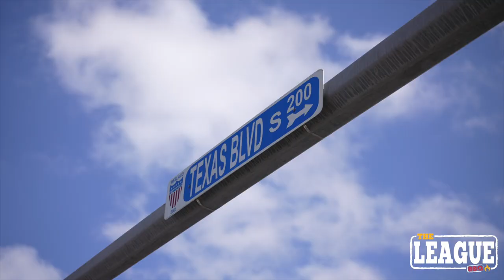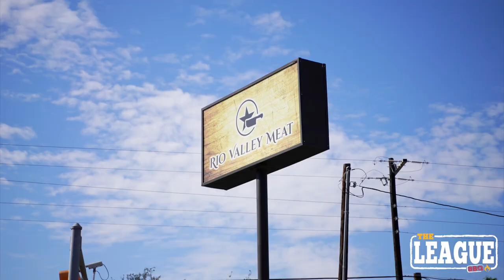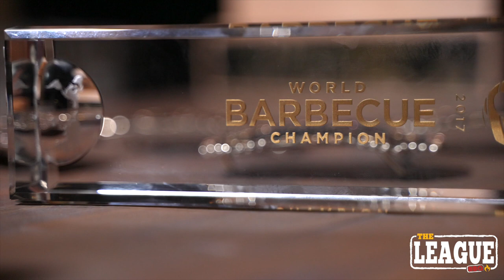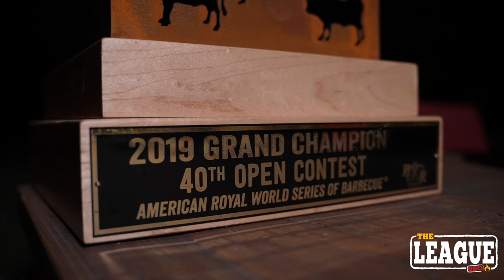Meet the Pitmaster - Fred Robles Rio Valley Meat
Thanks to Twang, you can now Meet the Pitmaster behind Rio Valley Meat, a small town meat market in the Rio Grande Valley in Weslaco, Texas!